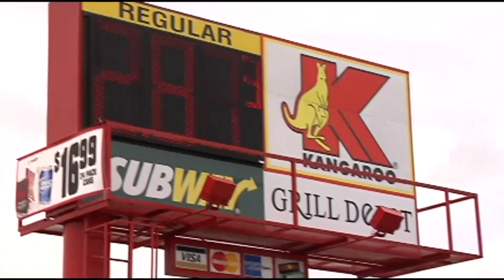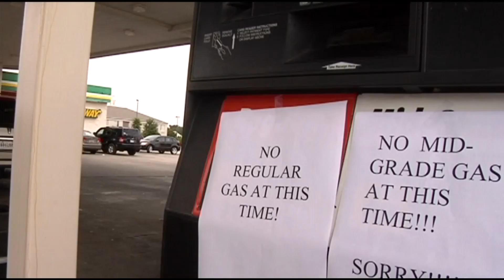062412 PKG GAS PRICES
In the Myrtle Beach market, AAA Carolinas says the average price of gas Saturday fell to $2.980, down from $3.070 just a week ago and $3.298 a month ago. It's also about 40 cents less than last year's average gas prices in the area.